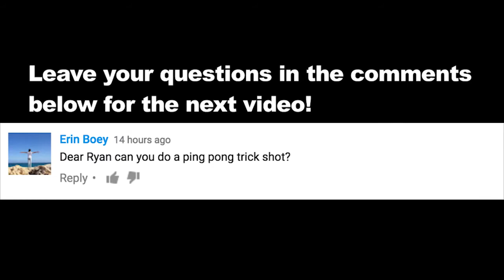NigaHiga|Ping Pong Trickshots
I give all the credit to nigahiga but i want to get wievs and subs